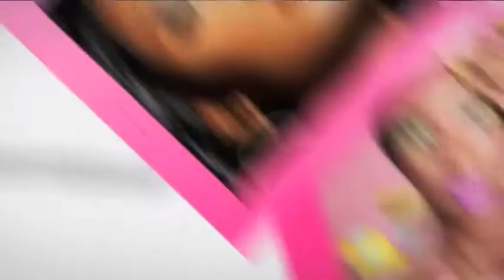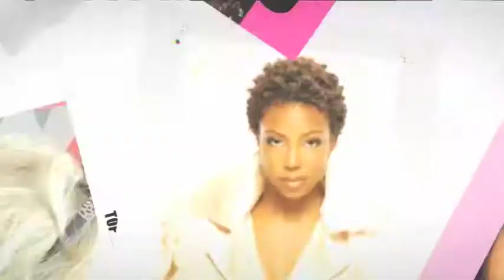Eliette LE SUPERBE Nous les femmes Canal 10 5 mai 2017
Eliette Lesuperbe nous décrypte les tendances 2017 émission Nous les femmes Canal 10 du vendredi 5 mai sur canal 10 tournage Anne Elisabeth montage Joel 'Xeno' Laurent de Canal 10